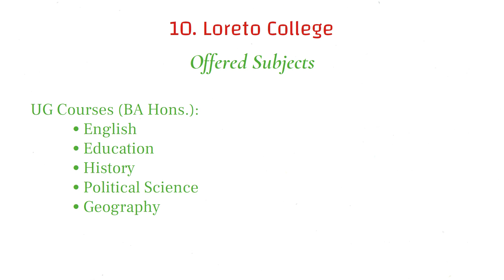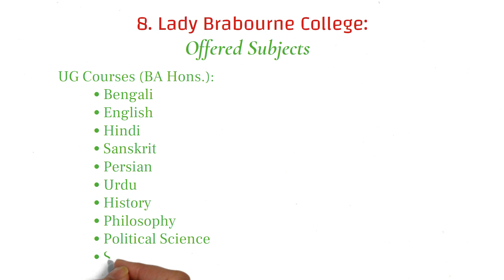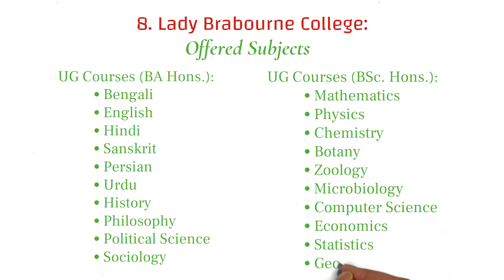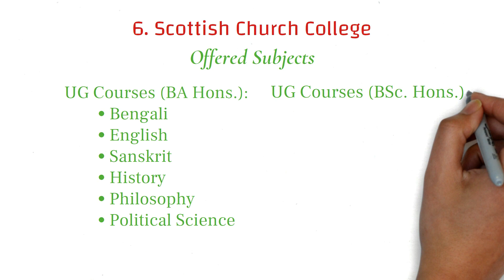Top 10 Colleges in Kolkata | Top 10 Colleges in West Bengal | Best Colleges in West Bengal | Part 1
Hi,
Here you can find Informative and Educational Videos regarding Government Job Notification, Exam Date, Syllabus, Entrance Exam Eligibility, Unknown Facts.